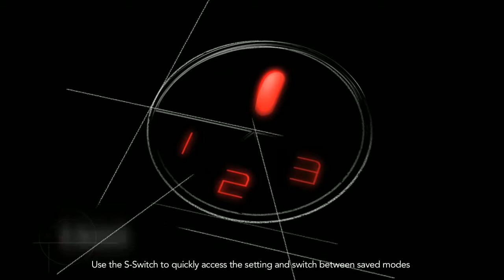mousesports vs fab games e-sports BenQ ZOWIE All-Star Showmatch de_train 2/3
WATCH A MATCH, watch the third map expecially SICK game :)